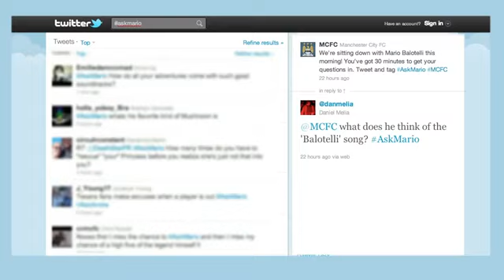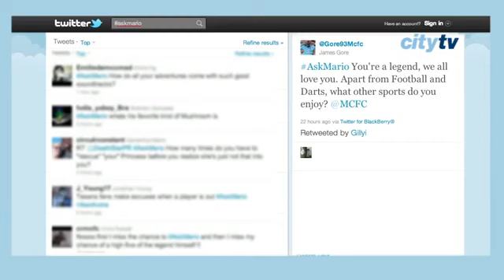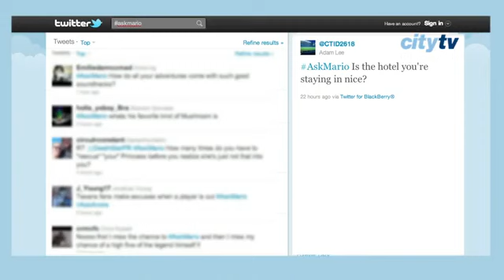25.10.11 Man City striker Mario Balotelli answers questions in typical Balotelli style. Top Man....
25.10.11 Man City striker Mario Balotelli answers questions in typical Balotelli style. Top Man.